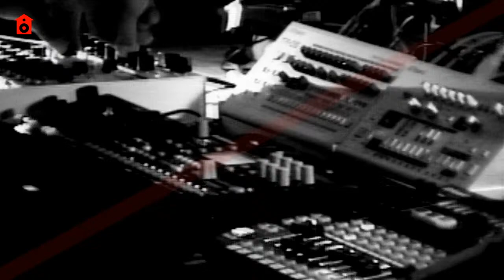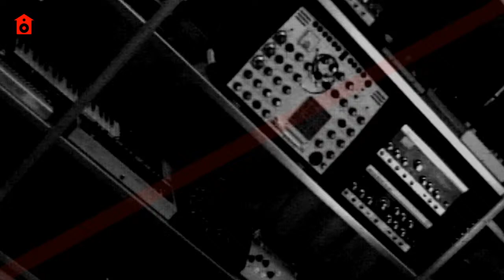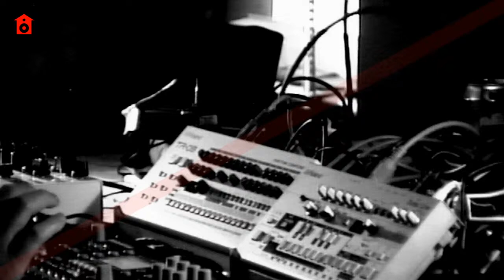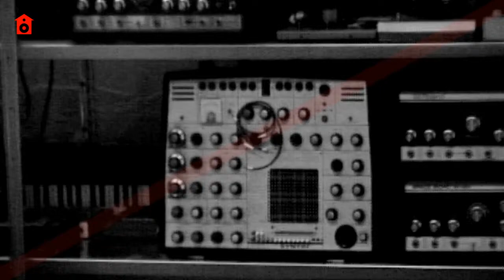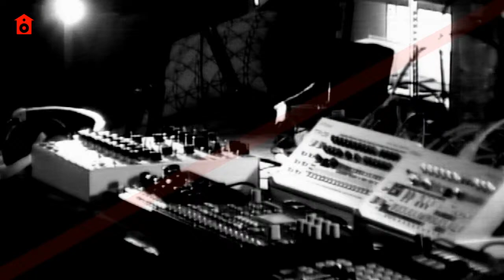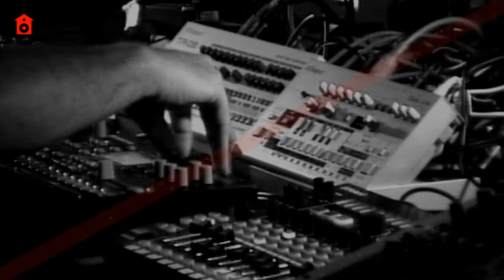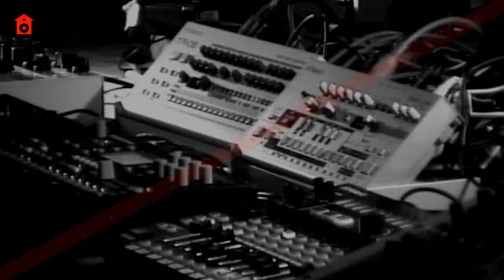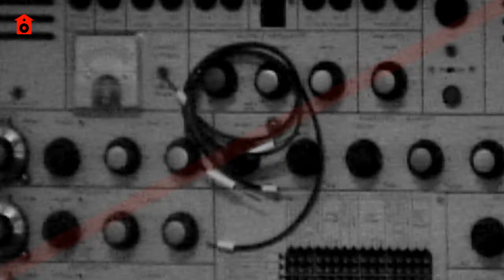SHS 15 Tripeo x Speedy J live